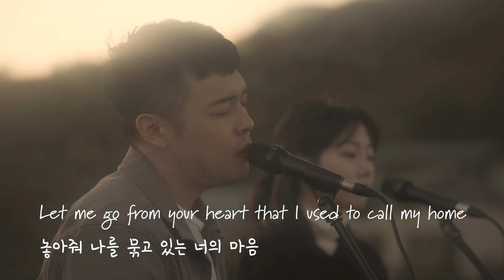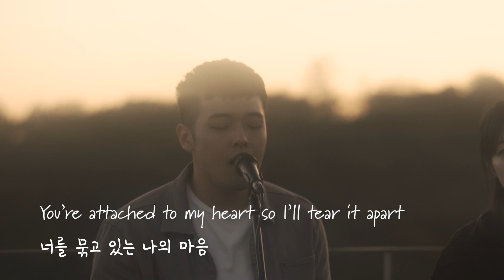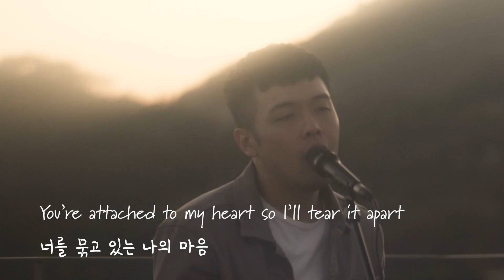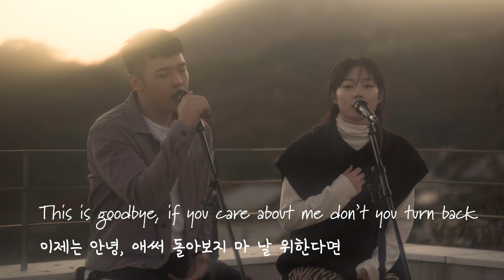[English cover] Crush(크러쉬), TAEYEON(태연) - Let Me Go(놓아줘) | Cover by D'tour, Jasmine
Crush(크러쉬), TAEYEON(태연) - Let Me Go(놓아줘) cover by D'tour, Jasmine

Lyrics

Just like deja vu
Another day I feel nothingness
And I lose it just by watching you
Feels like we’ve come to a dead end
You know we can’t go back
You’re slipping out of my hands

From your heart that I used to call my home
As always I’ll deal with this pain alone
Though it’s hard to let it out of my throat
I’ll say it for you, let me go
You’re attached to my heart so I’ll tear it apart
The deeper the wound, it won’t heal soon
All the memories we made go waste
Just let me go before this pain grows

I didn’t admit
That my heart started fading away
As I saw you through the cracks I made
All I did was to turn my face
We know that we’ve come too far
Everything’s falling apart

If you care about me don’t you turn back
So this is goodbye
I should get going (please turn back)
This is goodbye
I’m whispering these words as my tears drop

Credits

Translated by D'tour
Vocals by D'tour, Jasmine
Arranged by Kay
Keys by Ha Eun Lee
Guitar by HaeGaL
Mixed & Mastered by Yoo Young Lee
Lyrics revised by David Carey
Photography by Eui Sung Song, Choong Won Suh
Special thanks to AllThou, Joseph Lee